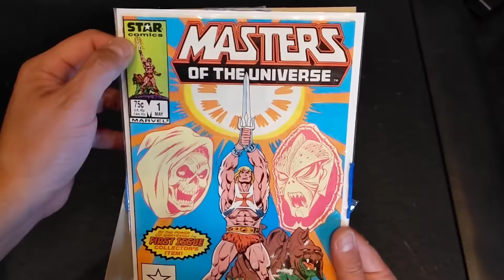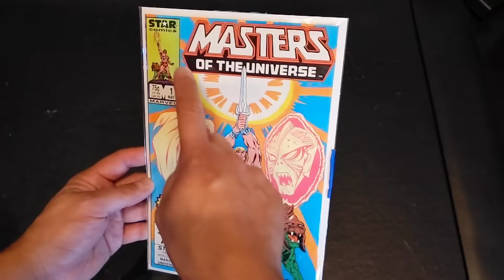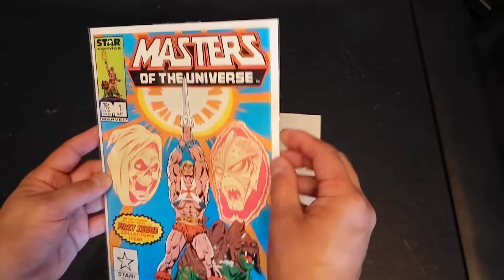ME SALIO MUY CARA PERO VALE LA PENA SANTO GRAIL DE SAINT SEIYA CABALLEROS DEL ZODIACO RAUL EL PELON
Te invito a hacer este UNBOXING conmigo de figuras y coleccionables llegadas desde Francia. Es un holy grail de Saint Seiya. Espero disfrutes este video.